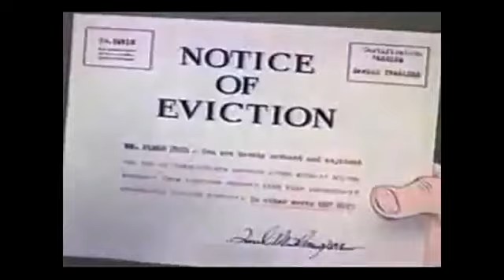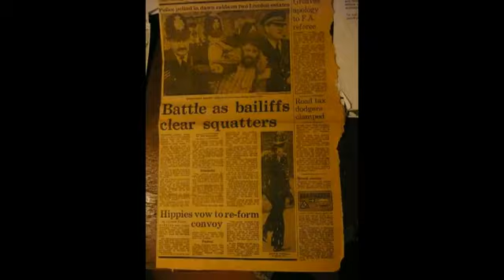Scarred Society - Chain of debt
CHAIN OF DEBT

Working for a system to fuck the poor
You're just a traitor to the working class cause
Did you forget where you came from
Treating people in debt like low life scum

'There's debt collectors at my door
These vampires that keep me poor
All washed up I'm a nervous wreck
A chain of debt around my neck' x2

There's no fuckin hope for the working class man
You can work hard but they just don't give a damn
so downtrodden inside my head
Slave to a life style already dead

A chain of debt wrapped around my neck
Pulling tighter choking me to death
Collection agency wont leave me alone
Scared to answer the fuckin phone
I've got debts that I cant afford
so now they want me in court
Cant keep up my minimum payment
Need to make a new arrangement